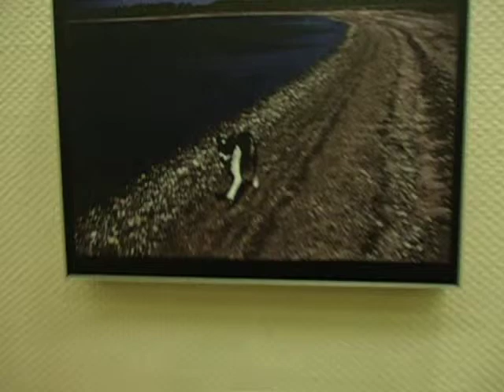Galeria Metro Wilanowska PatrycjaMOV00640